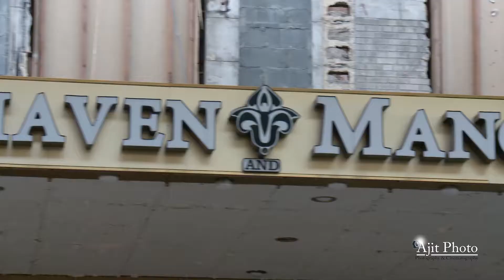TARLOCHAN & RUPINDER RECEPTION HIGHLIGHTS AJIT VIDEO PHOTO